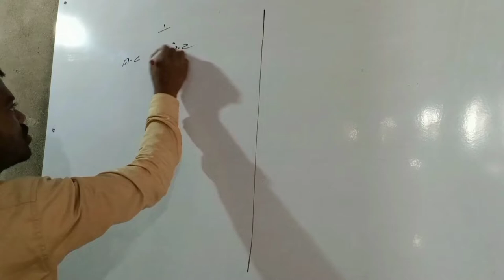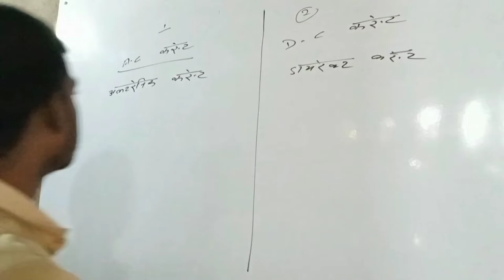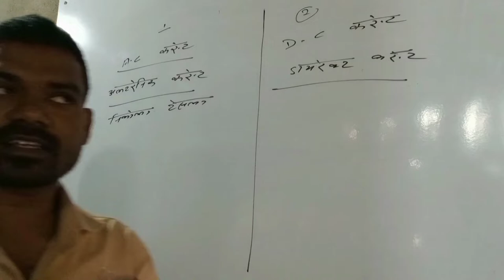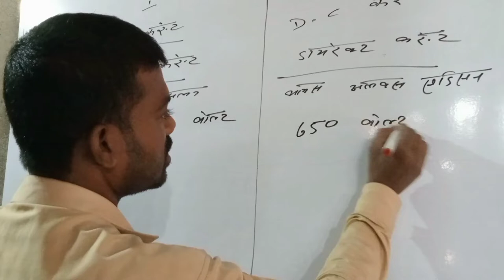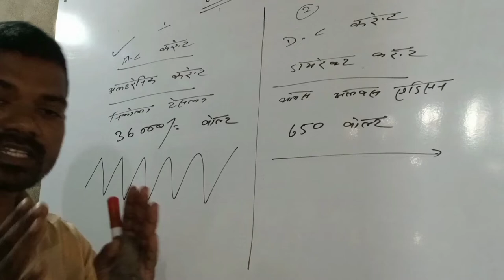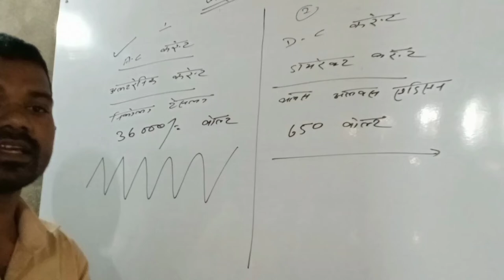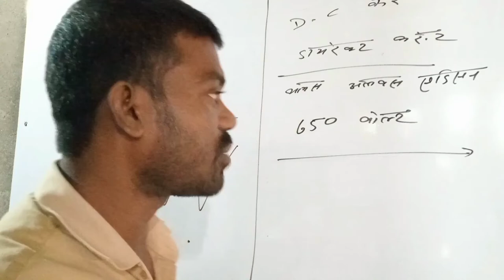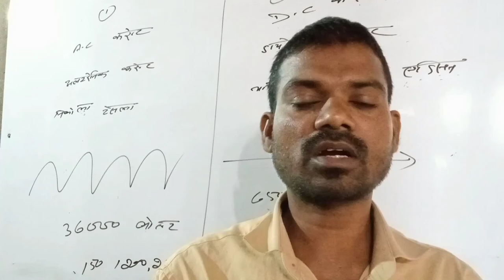करेंट की फूल जानकारी/current ki puri jankari/ Summer Ac training#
fun
train
lesson
girls
gabrielle reece
kerri walsh jennings
indoor
april ross
pass svvc
sand
coaching
summer
league
westminster
garden grove
fountain valley
huntington beach
misty may
basketball
nba
golden state
scva
nike
spike
class
jump
tournament
lang ping
orange county
irvine
camp
private
teach
coach
skills
drills
fitness
improve
club
team
play
costa mesa
serve
kill
ball
beach
college
california
sport
women
uci
usc
ucla
laguna
santa ana
anaheim
set
volleyball
muscle
blippi videos
blippi
lakers
chelsea
champions league
premier league live
premier league
money tips
money
finance news
manchester city
cable
world news
us news
breaking news
news station
news channel
stock market
finance stock
cnbc
educational videos for toddlers
travel
blippi toys
cable news
nature craft ideas for kids
trajectory based operations
faa
industry day
natca
japan
niigata city
niigata japan
niigata japan tourist attractions
niigata travel
yuzawaya
yuzawa ski resort
yuzawa japan
shinkansen
shinkansen bullet train
shinkansen train
bullet train japan
ryokan
ryokan japan
ryokan onsen
onsen
onsen japan
chao coffee yuzawa
japan flow
jr echigo-yuzawa station
echigo-yuzawa
toys carousel
ballet dance
summer in new york ballet choreography
summer in new york ballet dance
summer in new york sofi tukker
summer in new york sofi tukker dance
intermittent fasting
fasting
camilo jose cela
universidad
hvac service
hvac training videos
hvac tips for technicians
how to work on a geothermal unit
how to change a coil
how to change a compressor
how to add water to a geothermal unit
geothermal flush cart
geothermal coil
geothermal compressor
geothermal training
geothermal
sarah anderson
how to periodize
periodization training for sports
microcycle
mesocycle
macrocycle
sport science education
strength coach education
how to pass the cscs exam
plnu sport science
dr. jacob goodin
periodization training explained
periodization weight training
matveyev periodization
what is periodization
cscs periodization
cscs chapter 21
cscs
nsca
dr. mike stone
sport science
fitness fatigue paradigm
periodization
dr mike israetel
mike israetel
mesocycle design
adac
vic park race
dh race
gravity canterbury summer series
downhill race
drag kink
rob moore mtb
montessoriinspiredsolarsystemactivities
montessori solar sytem activities
scienceactivitiesforkids
solarsystem
montessorisolarsystemprojects
montessoriathome
montessorihomeschoolactivities
montessorilearningactivities
solarsystemactivitiesforfirstgraders
solarsystemactivitiesforkindergartners
planetactivities
solarsystemactivitiesfor4yearolds
solarsystemactivitiesforkids
solarsystemactivities
montessorisolarsystemactivities
montessoriactivities
montessori
montessori solar system activities
art lesson for kids
easy art for kids
leaf art for kids
easy art lessons for kids
nature drawing for kids
nature craft for kids
nature walk for kids
for kids
nature for kids video
nature art kids
nature for kids
tbo
outdoor activities for kids
activities for kids at home
nature arts for kids
activities for kids
nature
nature crafts for kids
nature art for kids
nature art
learnermap new internship video
learnermap
online internship
internshala internship
microsoft internship
internship certificate
amazon internship
google internship
aicte internship
internship
free training
physics wallah internship update
physics wallah internship college
internship at physics wallah
physics wallah work from home
physics wallah new internship opportunity
physics wallah internship
manchester city vs dortmund
erling haaland goal
erling haaland
chelsea fc
tottenham hotspur
liverpool fc
epl highlights
english premier league
2 robbies podcast
pl highlights
robbie earle
robbie mustoe
2 robbies
premier league highlights
nbc sports
business news
bottom line
hangboard protocol
how to train bouldering
how to train climbing
bouldering workout
climbing follow along workout
climbing training workout
fingerboard workout
hang board workout
bloomberg
chestnut mountain elementary
martin technology academy
world language academy
flowery branch elementary
wla
cmes
mta
fbes
after school
30542
educational activities
summer in new york choreography
sports
martial arts
ga
georgia
flowery branch
jays united
jay's united
modern homesteading
wranglerstar
nicole rocco
talk fridays!
nick zentner
kara and nate
campervan
stealth camping
sprinter van conversion
tiny house tour
summer in new york dance
living in a van full time
how to shower living in a van
vanlife tour
nomad
van living
camper van
camper van conversion
off grid
van life tour
tiny house
tiny house on wheels
tiny home
van conversion
van tour
van life
living in a van
luxury van build
adventure van
diy van build
van build
vanlife
spooky
halloween
house
decorates
blippis vehicles
bus
vehicles
trucks for kids
trucks cartoon
trucks